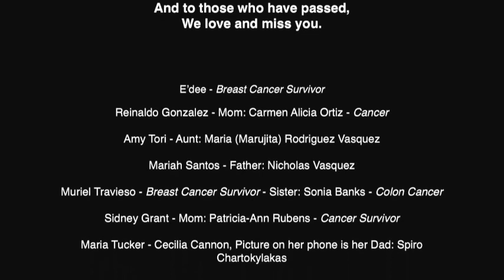THE JUST CRAZY SHOW 11 29 16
Live every Tuesday 9pm-11pm Est with Your Host Jo-Ann & Cruize and special Co-Host Estrellita Special Guest Freestyle singer producer Artie Rodriguez, Freestyle Singer Dancer E'dee and Freestyle singer Alex